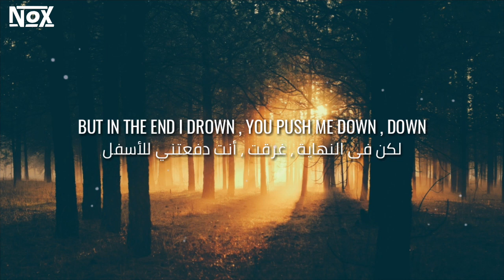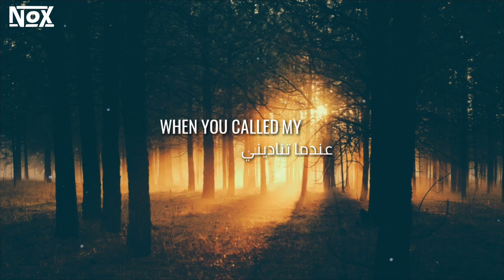Kina - Can We Kiss Forever (Lyrics)-مترجمة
A Click bell to get notified when we upload something new!

Enjoy with music and subscrip for more